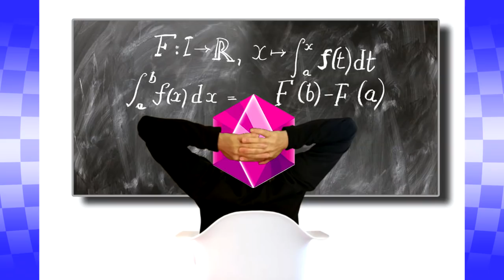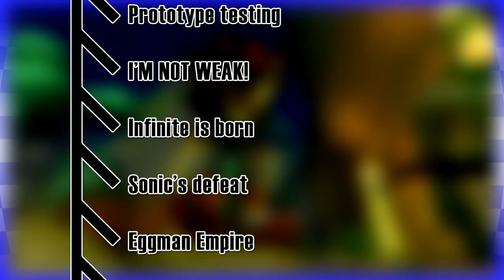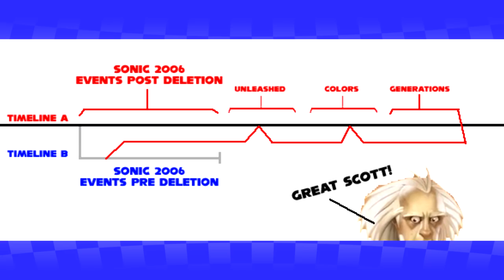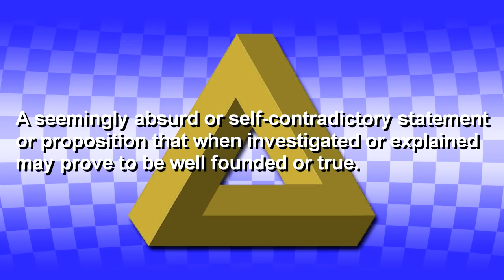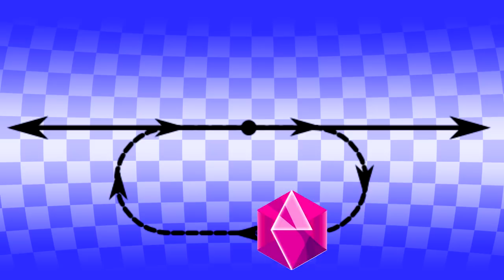The Phantom Ruby Paradox (SONIC MANIA THEORY) | BLUE BLUR - Ep. 22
Where did the Phantom Ruby come from? Where did it go?